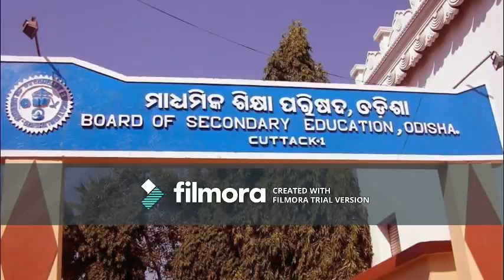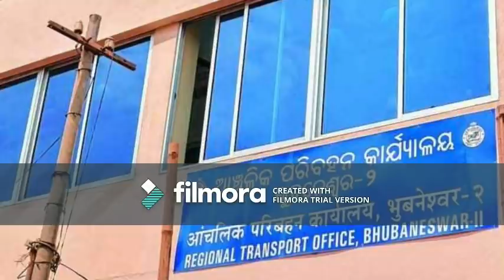Thursday, 11th February (Morning Fresh News) Today's Horoscope, Daily Astrology, Zodiac